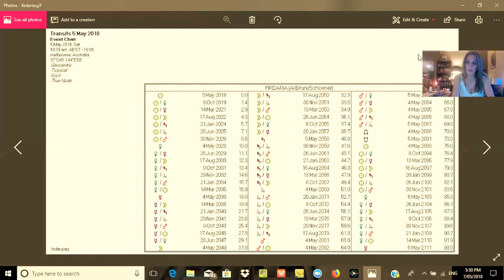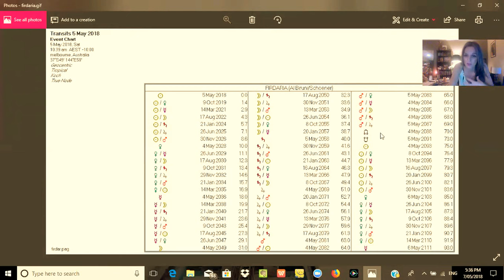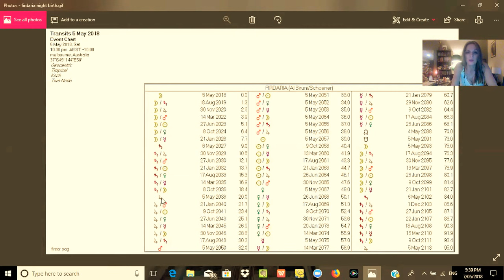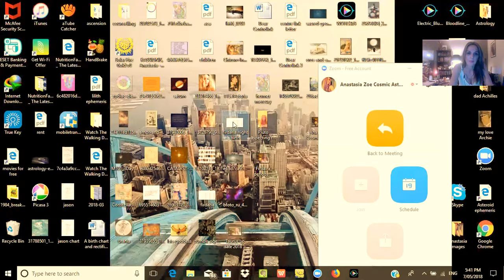Firdaria Periods an introduction- Medieval Astrology Technique (part 1)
If you enjoy my work here please hit the ‘Thanks Button’.

This is a small introduction to Firdaria planetary periods. There are two major divisions, one for diurnal births, one for nocturnal births. This system derives from medieval Astrology. I have worked with it for years and have found it to prove useful in predictive work.